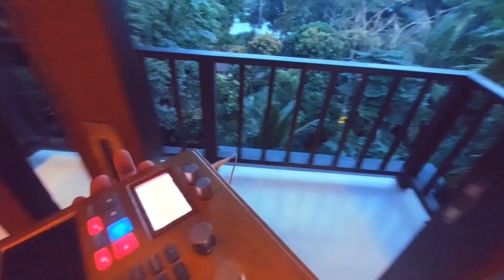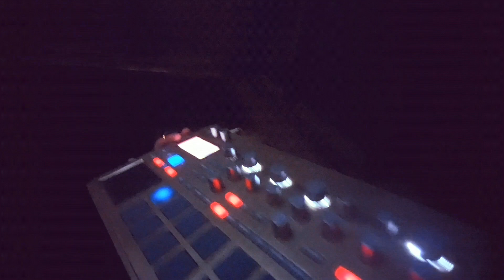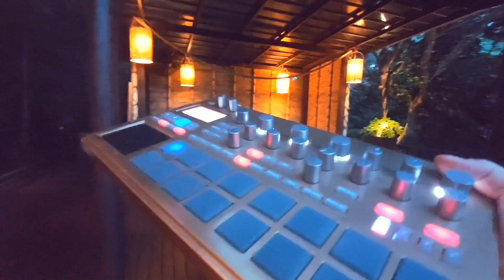Electribe 2 Sampler - Koh Yao Noi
Flossy crib on tropical jungle island with ole bleepy